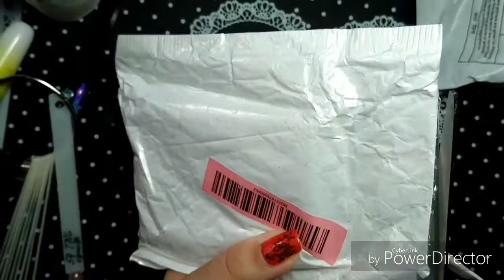Драконья чешуя с алиэкспресс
Драконья чешуя

Краска для стемпинга Борн претти

Коврик силиконовый черный

Штамп двойной с прозрачной подушечкой

Типсы на кольце короткие

Коврик силиконовый прозрачный

Цапулька

Лак для стемпинга калейдоскоп

Кисти с желтой ручкой

Кисти с черной ручкой

Кисть сметка

Шикарная керамическая фреза

Двусторонний магнит

Набор треугольников

Шимерный николь дайри

Большие бутыльки борн прети

Короткий штамп

Синий штамп